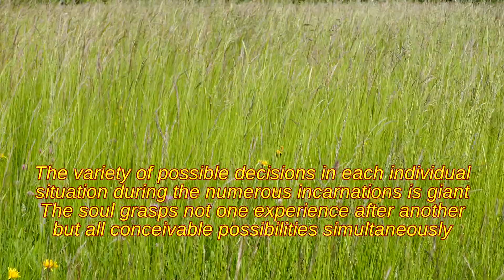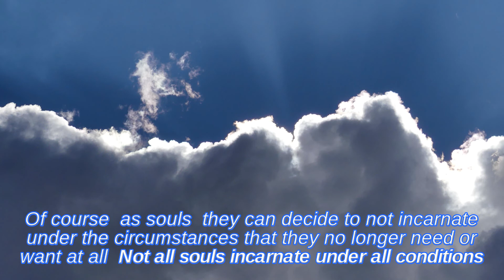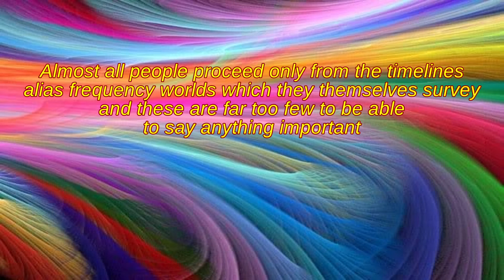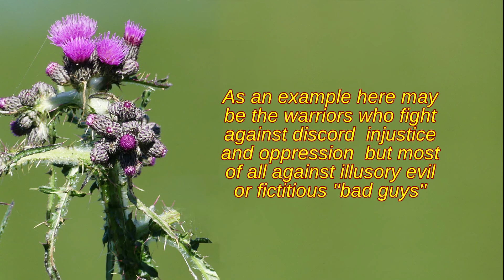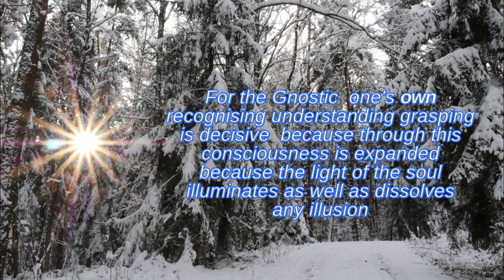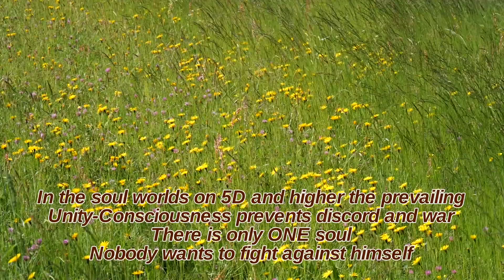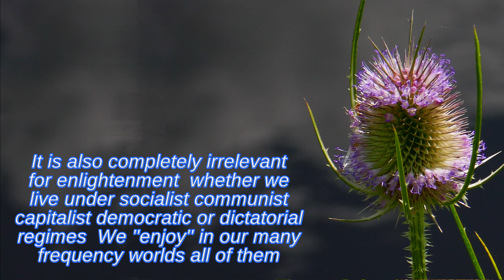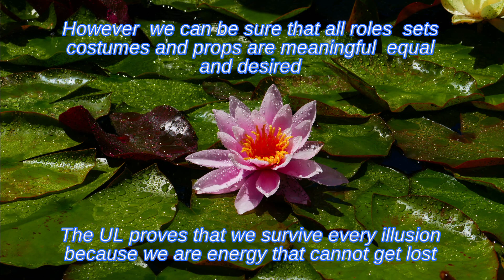Expansion of Consciousness in multiple Frequency worlds part 2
Our view based on the Universal Law

The variety of possible decisions in each individual situation during the numerous incarnations is enormous. The soul experiences not only one experience after another, but all conceivable possibilities simultaneously.
In the ''Book of Life'' no page may be torn out or changed, because that limits the possibilities to comprehend. However, people can visualize and add pages. And of course, as souls, they can decide to not incarnate under the circumstances that they no longer need or want at all. Not all souls incarnate under all conditions.
Consciousness-Expansion happens as a result of all incarnations taking place simultaneously in the infinite frequency worlds covering all possibilities. This crucial point is usually overlooked. Almost all people proceed only from the timelines alias frequency worlds which they themselves survey - and these are far too few to be able to say anything important.
We feel the present escalating processes as most unpleasant indeed. They are balanced however by the innumerable frequency worlds, in which completely different conditions prevail. These countless events result in an overall picture and this is decisive. Since we do not know it, we cannot correctly assess individual parts (e.g. our situation). However, we can be sure that all roles, sets, costumes and props are meaningful, equal and desired. The UL proves that as energy beings we survive every illusion.
Additional links:
Multiple frequency worlds alias timelines:
Universal Law
this is also an introduction to the Universal Law
Advaita Vedanta